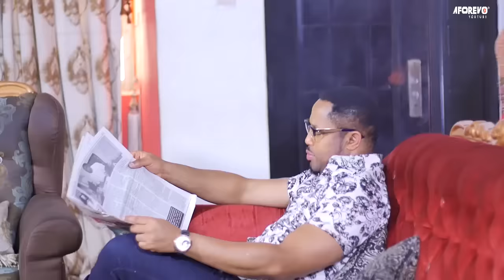FAUDRA ME TUER D'ABORD - Film Nigerian En Francais | CHISOM STEVE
CE FILM VIENT DE SORTIR SUR YOUTUBE AUJOURD'HUI

Un film nigérian en français Avec: Ngozi Ezeonu, Mike Ezuruonye, Rachael Okonkwo

French Deviousness